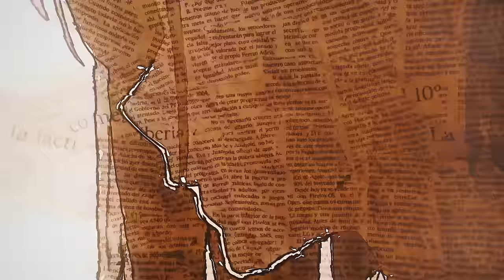JoshuaSageArt - Eternity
JoshuaSageArt - Eternity | Produced by Xtravulous

TRXSH GXNG
Anime Trash Trashgang Trashgxng HipHop Anime Music Video Edit Amv underground Trap Trapmetal Sad Lofi Joshuasageart eternity. xtravulous Darling in the franxX Darling Zero Two Hiro Waifu Anime-Girl Pink Hair